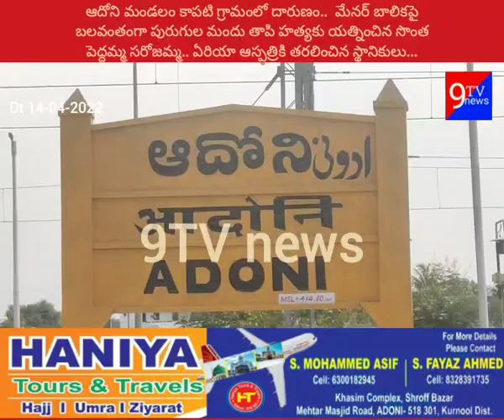కాపటి గ్రామంలో దారుణం.. మర్ాలకపై బలవంతంగా పురుగుల మందు తాపి హత్యకు యత్నించిన సొంత పెద్దమ్మ సరోజమ్మ..